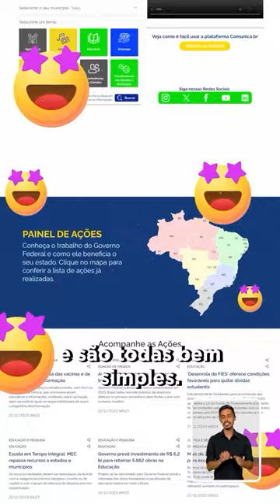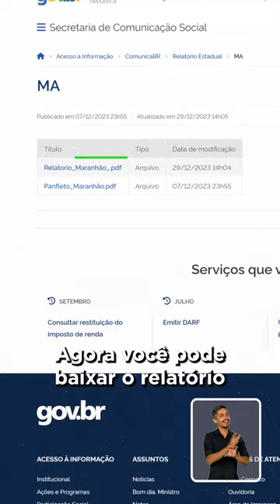O QUE É COMUNICABR?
A plataforma ComunicaBR chegou pra facilitar. Você agora tem a possibilidade de saber todo o trabalho do governo federal na sua cidade em poucos cliques. Pode saber sobre programas como Bolsa Família, Farmácia Popular, Mais Médicos, Minha Casa Minha Vida e muito mais. Bora lá? Acesse

🎥 Audiovisual/PR